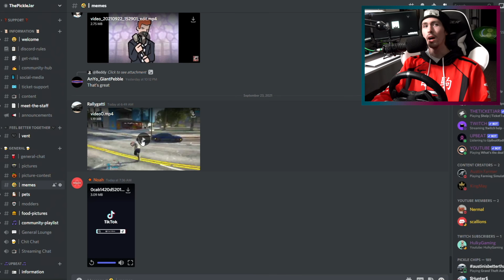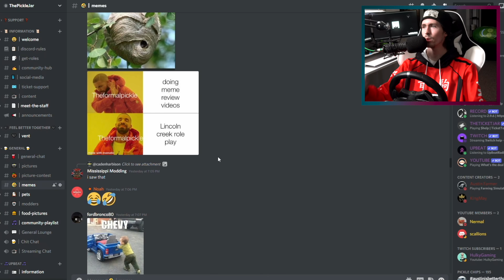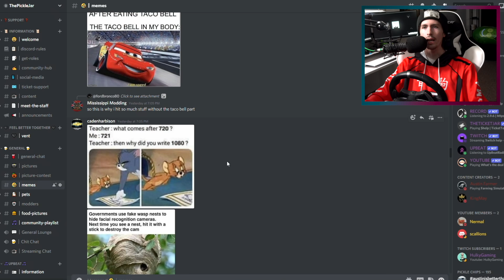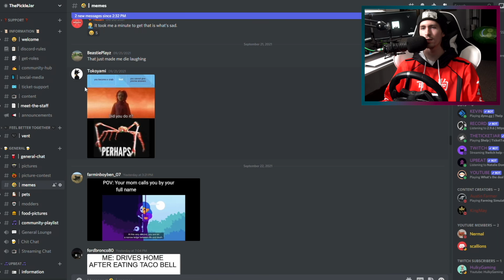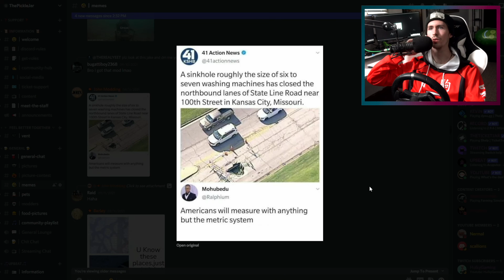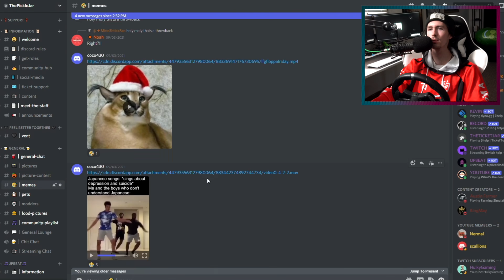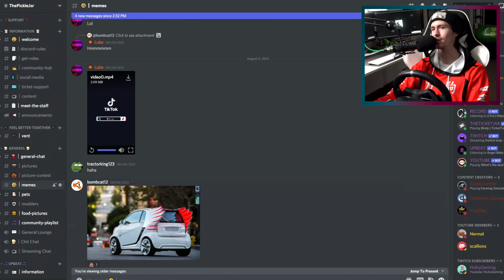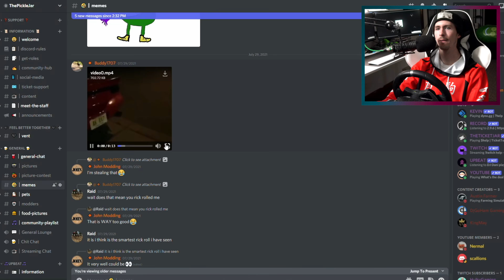My Discord Tried to Rick Roll Me...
It's back! Everyone's favorite meme series with a hint of Rick Roll...

Extra Tags: My Discord Tried to Rick Roll Me...